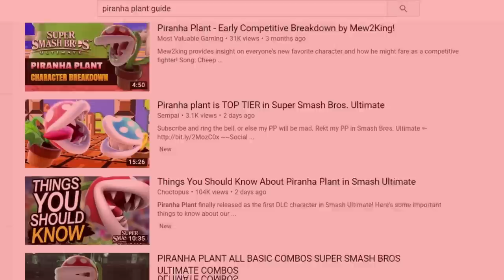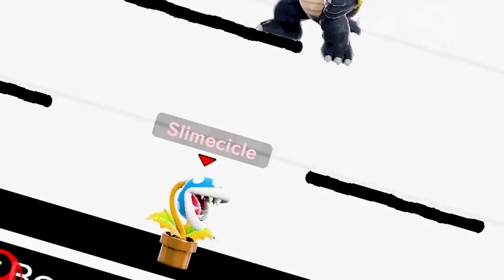Inside the Mind of a Piranha Plant Player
Super Smash Bros. Ultimate is here, so it's time for the ultimate Smash Bros. series! Let's not have eyes, plant some roots, and photosynthesize. It's time for Piranha Plant! Let me know which Smash Ultimate character you want next!

♫Music♪
♩ All awful kazoo music by me
♩ Main Theme - Super Mario 64
♩ Avenged Sevenfold - Hail To The King
♩ Brittany Spears - Toxic
♩ C21 FX - Ancient Evil
♩ Metal Gear Solid - Sins of The Father
♩ DO THE MARIO

Super Smash Bros. Ultimate: Inside the Mind of a Piranha Plant Player